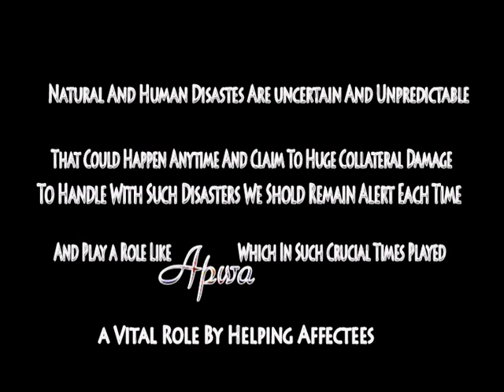Apwa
Doc About Women Crisis ( un  Complet )